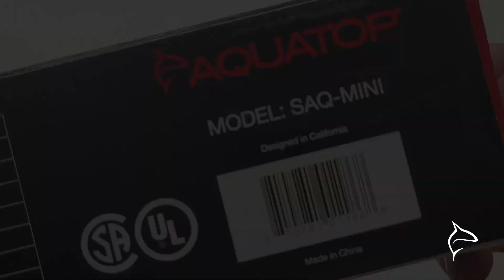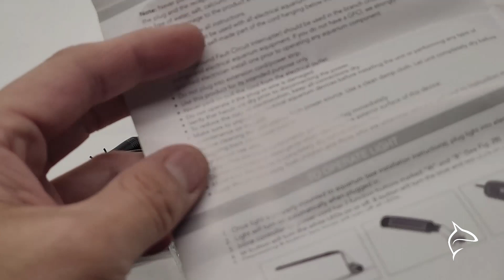Aquatop SkyAqua Mini 10" LED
The Aquatop SkyAqua Mini, SAQ-MINI raises the bar for aquarium keepers by combining style and technology. Each specially engineered light mimics the shimmer of natural sunlight, produces minimal heat, offers a fanless design for pin drop silence, and provides general illumination for your aquatic organisms. The SkyAqua Mini will clamp on any aquarium frame up to 0.6 inches thick for a quick, low profile installation.
SkyAqua 10" Mini Clamp-On LED with inline intensity adjustment:
Color: 6500K,  PAR: Greater than 50 at 12",
30 LEDs 22 White, 4-660 nm Red, 4-460 nm Blue, UL & CSA, 10 Watts

Features:
Produces the Shimmer of Natural Sunlight
6,500K daytime and lunar blue modes
Splash guard and Multi-mode Power Switch
Fits aquariums with frame width up to 0.6 inches
Quiet, Cool and Fanless